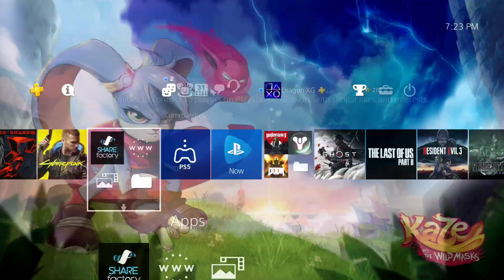Kaze and the wild masks main theme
you get this theme when you buy the deluxe edition on the ps4